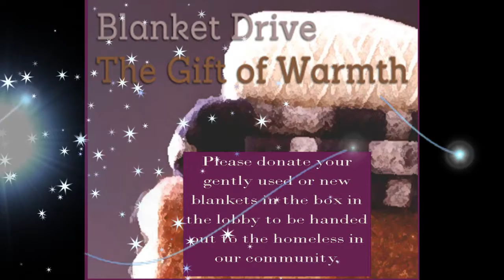Video Announcements 1-21-18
Echoes from Calvary Church